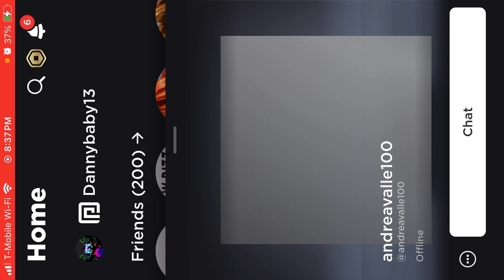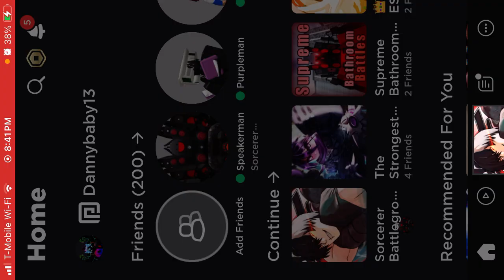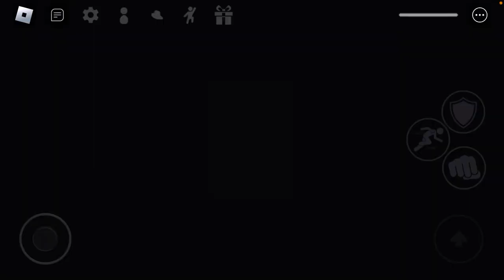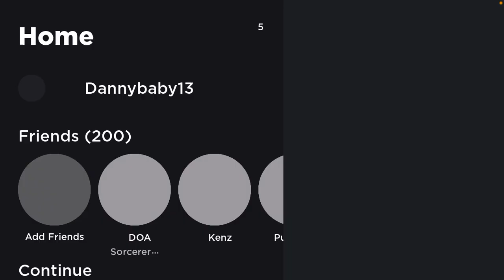Playing with Vistatily and Dhbrtyhr and Purpleman